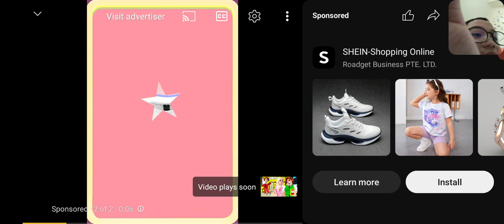roblox idol react 2